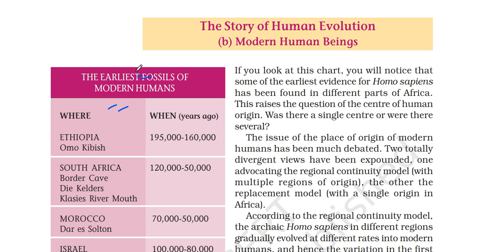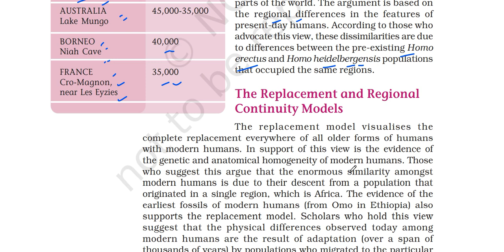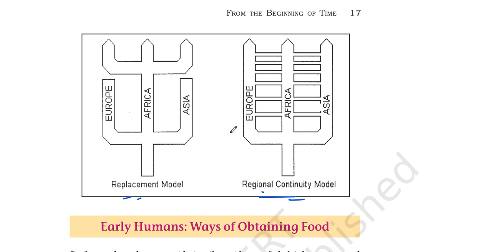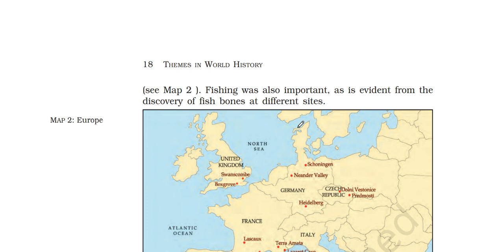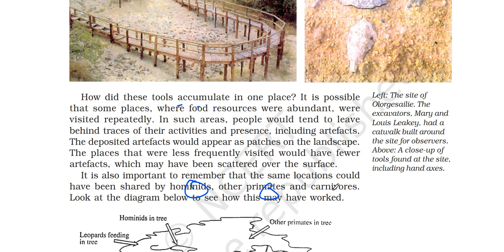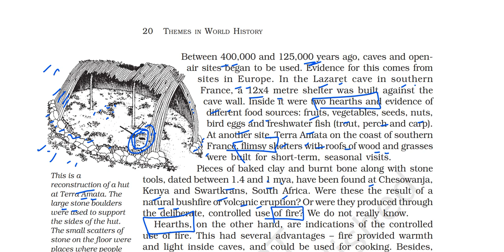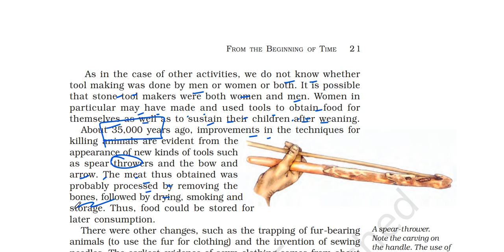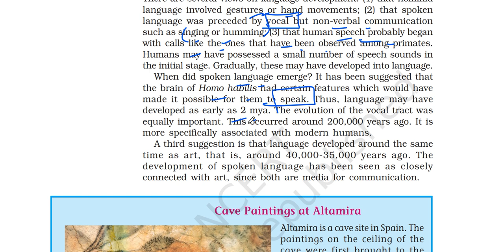(P3C1 NCERT 11th History) Evolution of Human Beings - Continuity & Replacement Model, Obtaining food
In this video I have explained part THREE of chapter 1 of the Class 11 History book titled THEMES IN WORLD HISTORY.